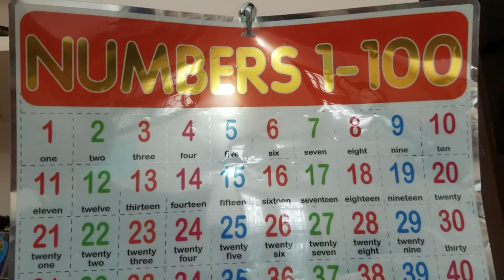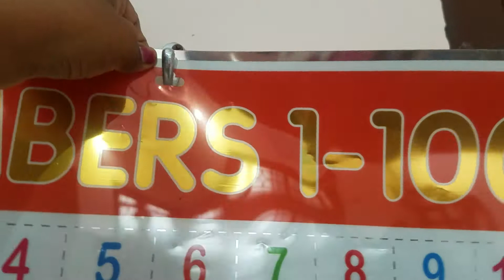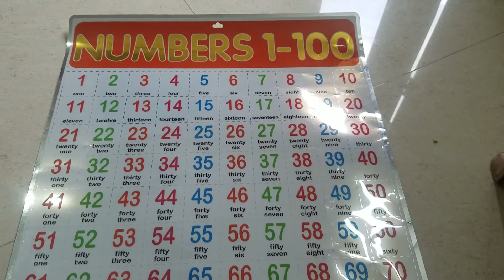Number Chart Review review of chart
Review of Number 1to100 Chart